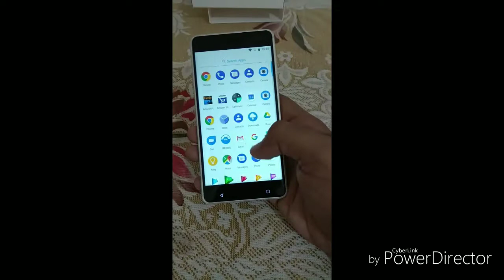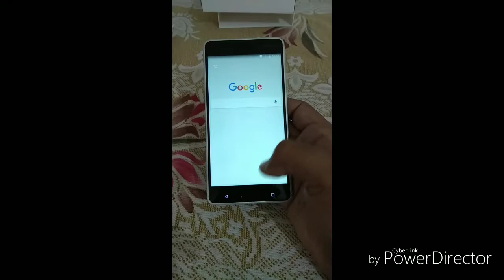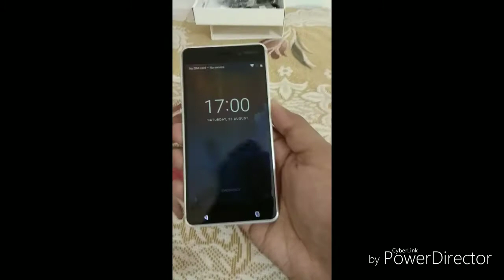Nokia 6 unboxing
Is video me mai ne ap ko nokia 6 ki unboxing dikae hai ummed hai ap ko psnd aae ho hi